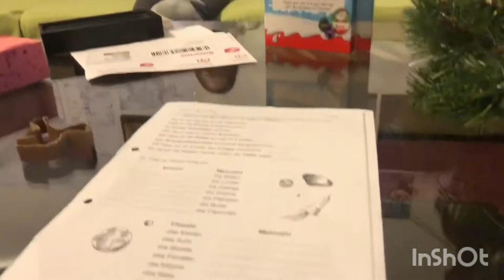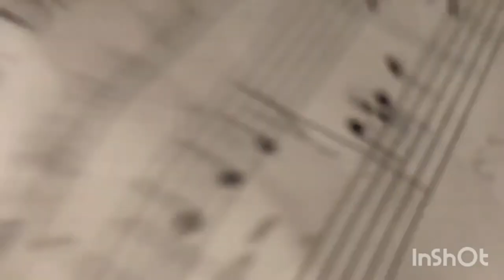Vlog#49 My First Piano Concert...@Musik Akademie Basel!